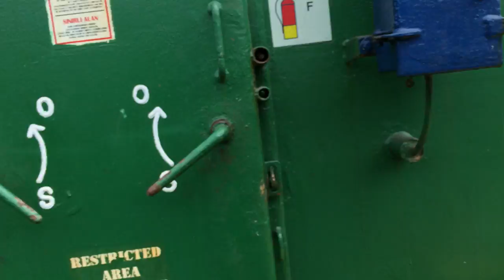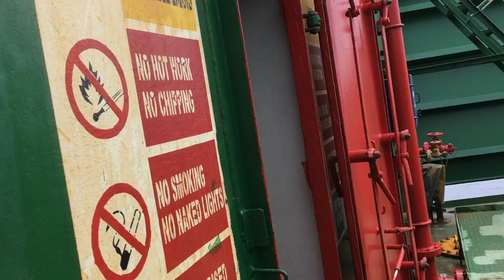SECRET DOOR LOCKED WAY TO BOSUN STORE HACKED BY FITTER